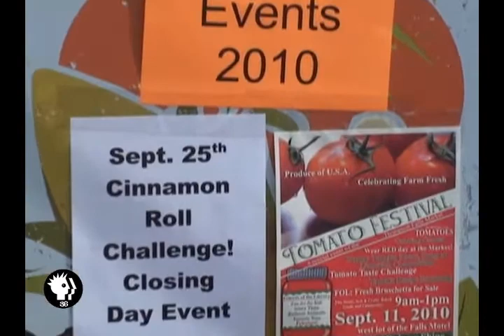The Broken News Episode 76 pt1 Thompson Falls SNDRS-TV Montana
Brownie Bake-Off at the Thompson Falls Market...